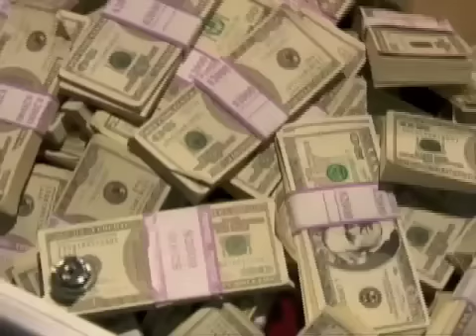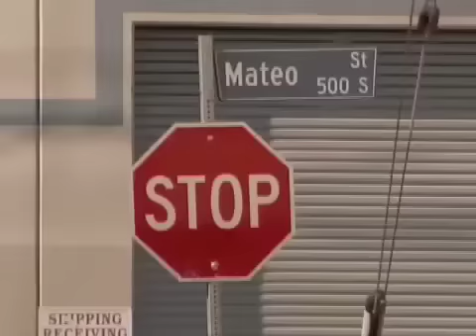pretty wicked Mobile